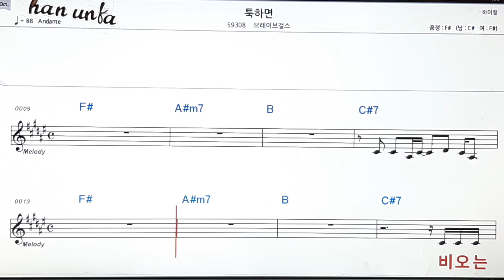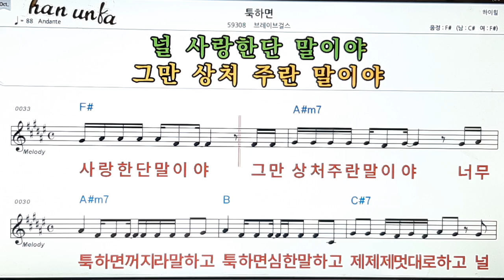툭하면/브레이브걸스/👍노래 반주, 코드 악보,가라오케💋Karaoke*Sheet Music*Chord*MR